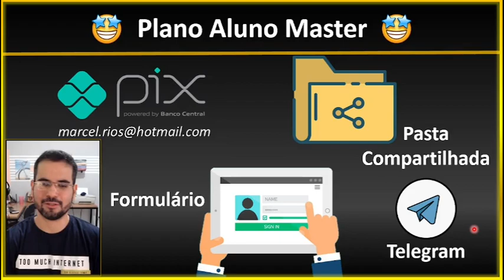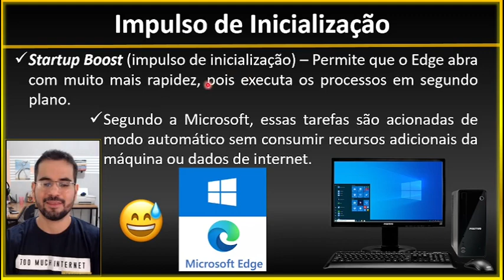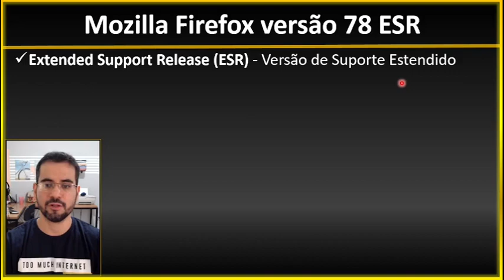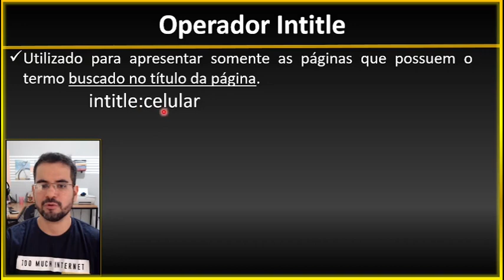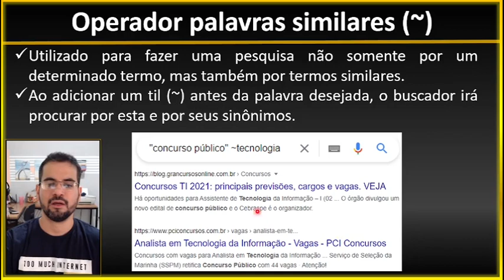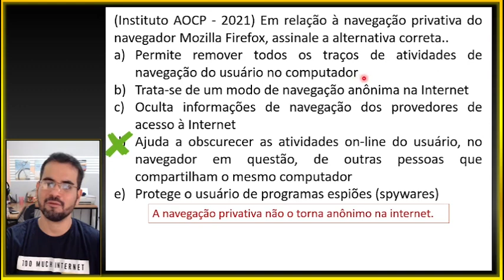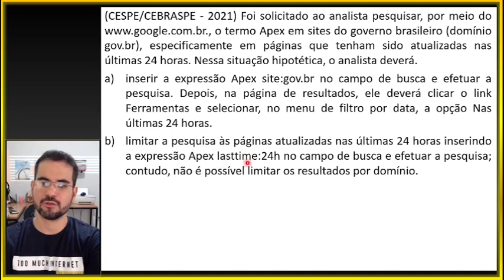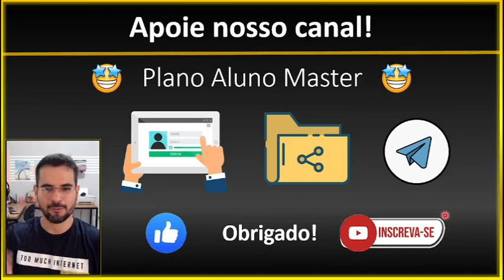Navegador Web, Busca e Pesquisa Web